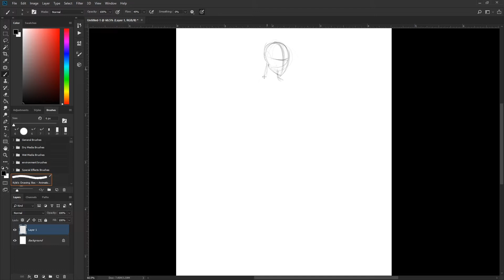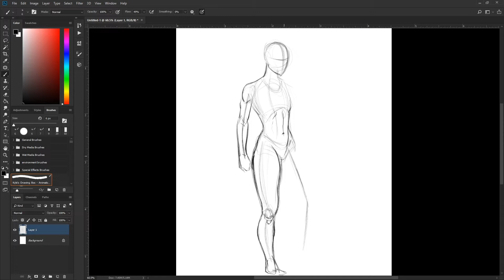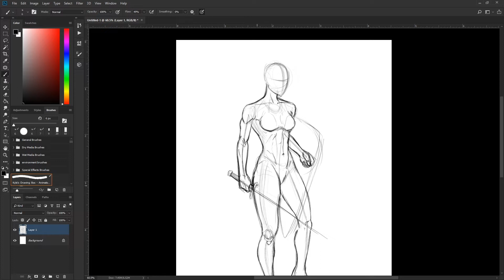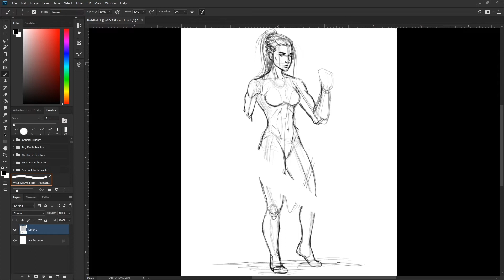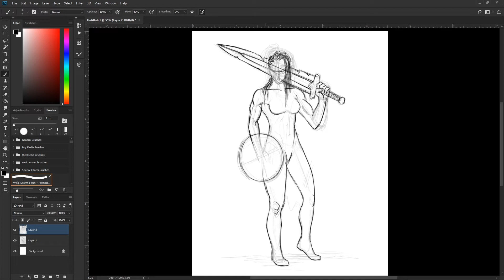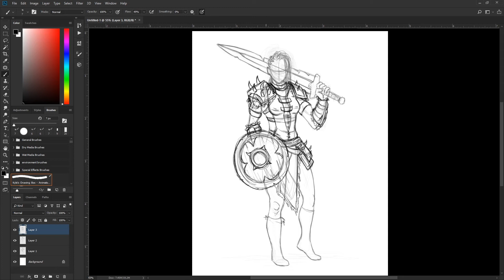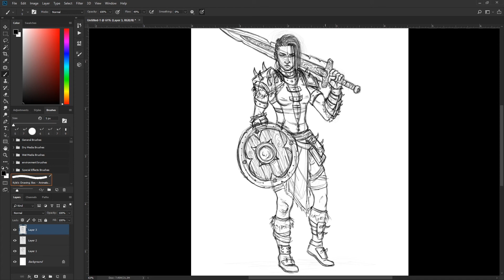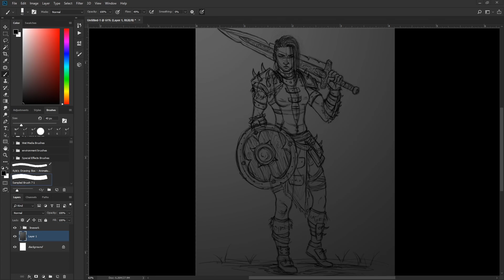Warrior Concept - Sword and Shield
Rough drawing concept of a female warrior.